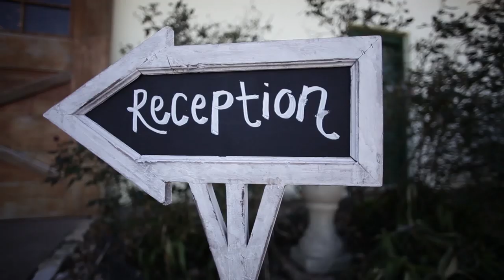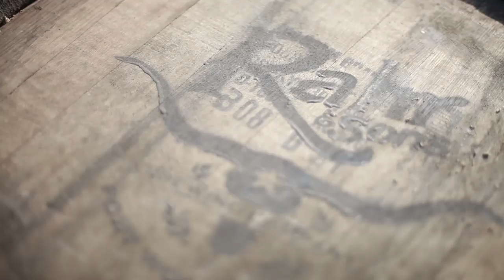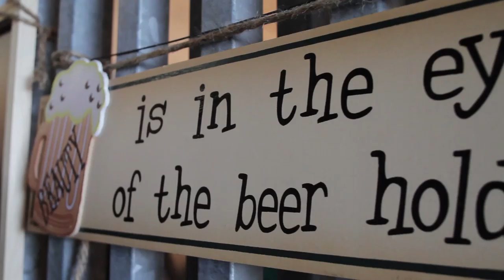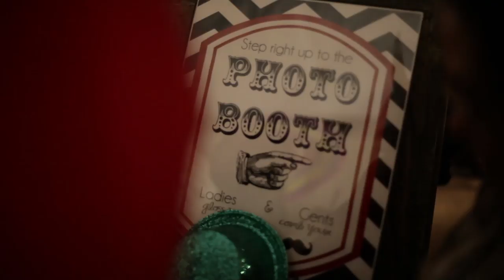Jeremy and Julia- Lillian Farms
Our wedding Highlights.

Lillian Farms in Washington, TX

Thank you Video by Robot!